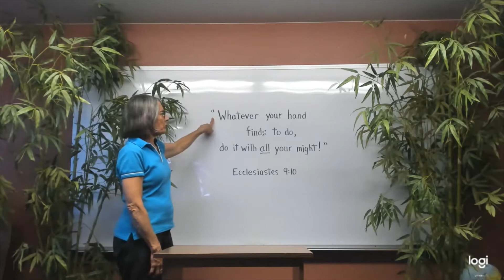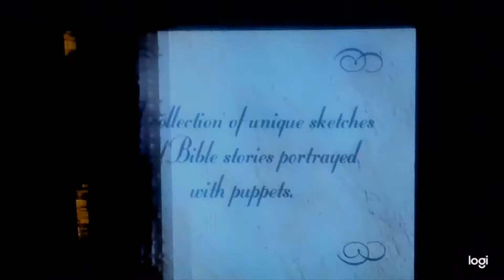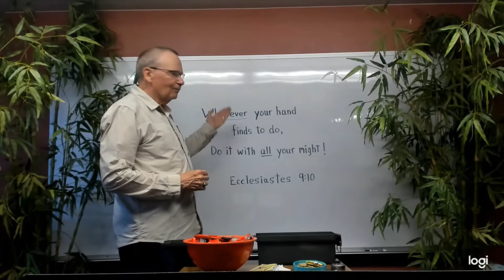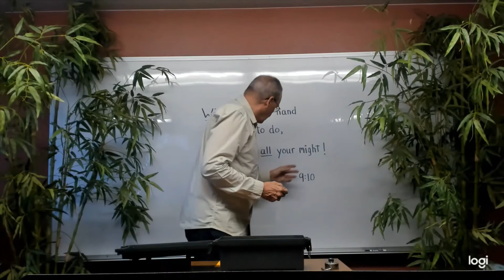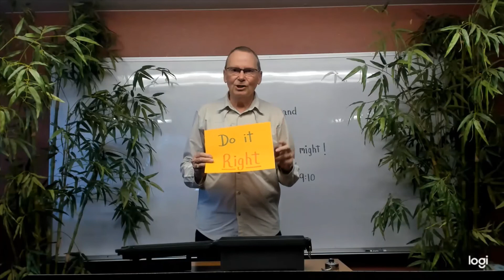Doing it Right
The Bible teaches that whatever we find to do, we should do it right as unto the Lord.